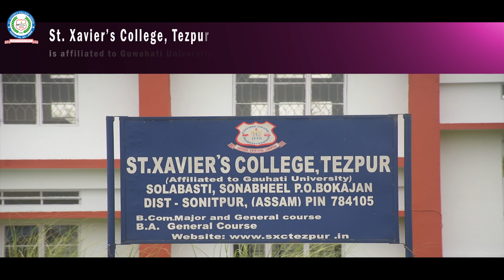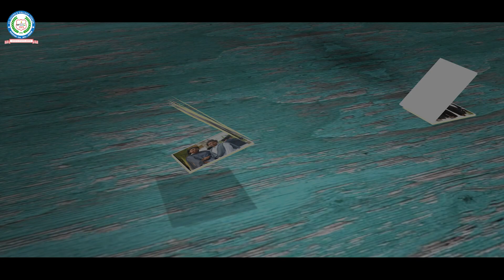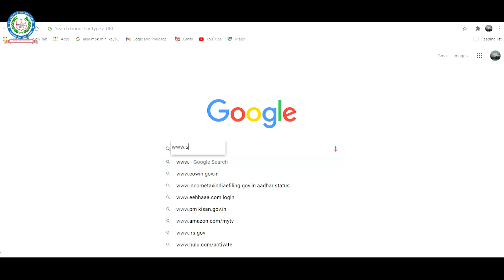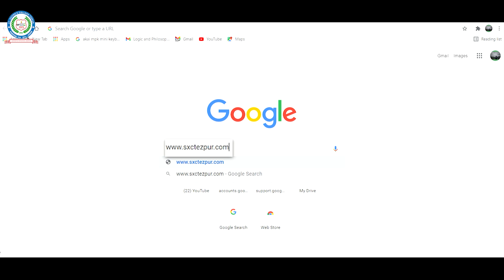ST. XAVIER'S COLLEGE, TEZPUR, ASSAM (PROMO VIDEO) || HINDI VERSION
DIRECTION: Dr. Fr. Erenius Toppo, S.J.
VOICE OVER: Fr. Suresh Aind, S.J.,
                         Sister Veronica Murmu, HC
EDITING: Sch. James Ekka, S.J.
SPECIAL THANKS
Fr. Ajit Kumar Xess, S.J.
(Provincial Superior, Ranchi)
Fr. Thomas Barla, S.J.
(Mission Superior of Assam)

Fr. Xavier Lakra, S.J.
(PDD, Superior, St. Xavier’s Jesuit Community

Community of St. Xavier’s College, Tezpur
Community of St. Xavier’s College, Balipara
ST. XAVIER’S COLLEGE TEZPUR
Run by the Jesuit Educational society of Ranchi Province
SAPIENTIA                   POTESTAS                    LIBERTAS
 St. Xavier’s College, Tezpur Assam was started in 2013 by the Ranchi Jesuit Province of the Society of Jesus, a Christian religious order founded by St. Ignatius of Loyola in 1540.
ACADEMIC SENATE
Provincial  Fr. Ajit Kumar Xess S.J.
President GB  Fr. Dr. John Brachmans Dungdung S.J.
Delegate of the Provincial  Fr. Pius Xalxo S.J.
Superior  Fr. Xavier Lakra S.J.
Principal  Fr. Dr. Robert Pradeep Kujur S.J.
Vice- Principal  Fr. Anand Kumar Kerketta S.J.
Treasurer  Fr. Theodore Baa S.J.
ADMISSION
Admission to the 1st semester B.Com Class in an affiliated college of this University shall be open only to those candidates who have passed the Higher Secondary (10+2) examination in Commerce, Science and Arts stream of the Assam Higher Secondary Education Council (AHSEC) or any other equivalent examinations recognized by the University.
 Admission to Semester II shall be open to all those students who have completed the course of study of B.Com and B.A. semester I of the Gauhati University.
 Admission to the III course shall be open to all the students who have completed the course of study of B.Com and B.A. Semester II of the University.
 Admission to the Semester IV course shall be open to all students who have completed the course of study of B.Com and B.A. Semester III of this University.
 Admission to Semester V Course shall be open to all students who have completed the course of study of B.Com and B.A. semester IV of this University.
 Admission to Semester VI Course shall be open to all students who have completed the course of study of B.Com and B.A. Semester V of this University.